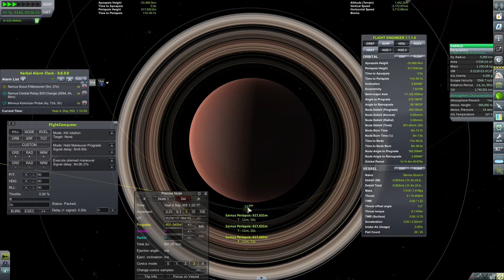Sarnus in Sicht - KSP 1.1.2 #21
Lange hat es gedauert, aber nun durchquert unsere erste Sonde endlich das Sarnus System. Mal sehen, wo ein guter Ort für eine Basis wäre...

Wo kommen auf einmal diese äußeren Planeten her? Egal, kolonisieren wir sie einfach, bauen Rohstoffe ab, produzieren Snacks und konstruieren dort Fahrzeuge. Alles mit Hilfe großartiger Mods.

Mods:
Extraplanetary Launchpads
Haystack Continued
Indicator Lights
Karbonite
Kerbal Flight Indicators
KW Rocketry
Infernal Robotics
Near Future/Electrical/Propulsion/Solar
Outer Planets Mod
Precise Node
Raster Prop Monitor
Remote Tech
SCANsat
Smart Parts
Smoke Screen
Trajectories
Tweak Scale
Universal Storage
USI Freight Transport Technologies
USI Kolonization Systems
USI Life Support
Deep Freeze Continued
Ambient Light Adjustment
Karibou Expedition Rover
Throttle Controlled Avionics

KSP 1.1.2 by Squad